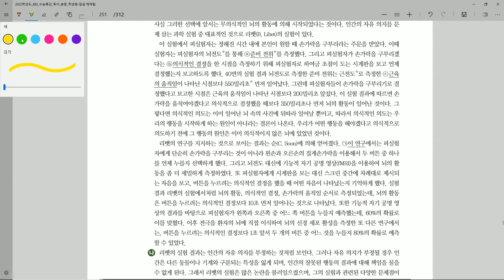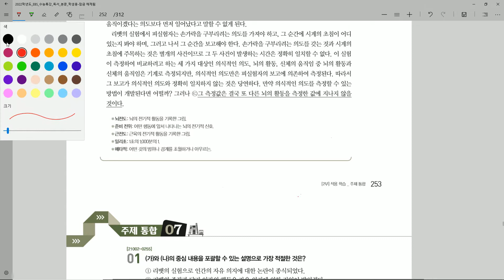22학년도 수특 주제통합 7 5번문제